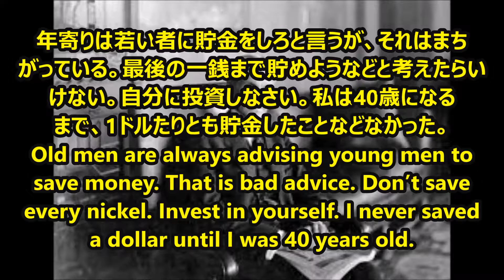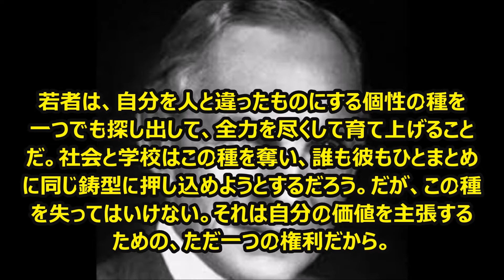【感動名言】一瞬で人生が変わる名言集 ヘンリー・フォード３